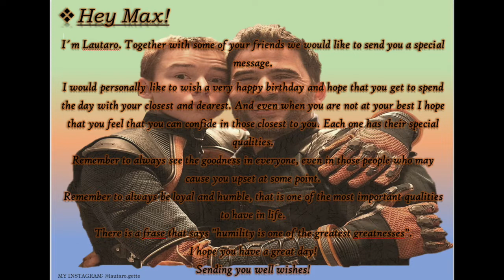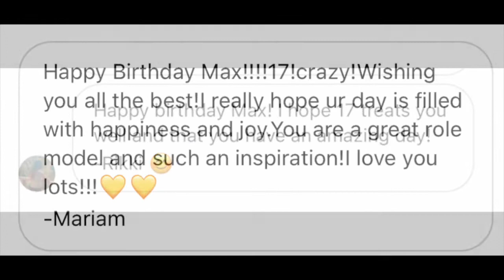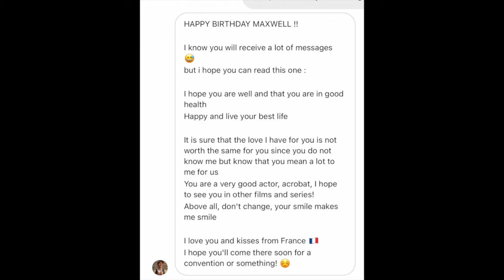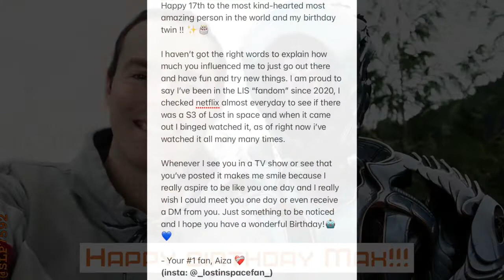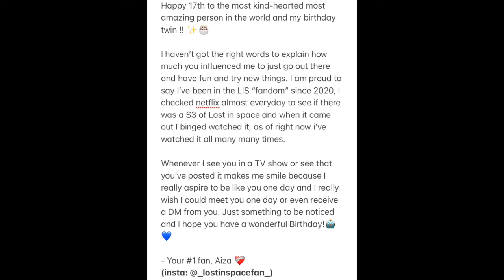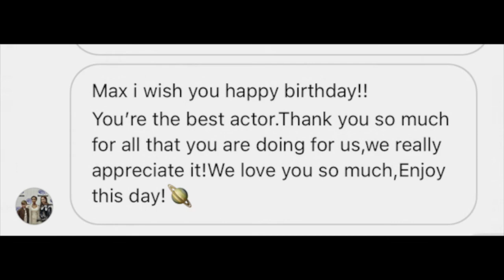Max Birthday Project 2022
Happy Happy Birthday to the one and only maxwelljenkins Max enjoy this day, may all your wishes come true. The Fandom came together to Wish you a Happy Birthday. Hope you enjoy this little video

Participants:
luisa.multiverse slp7592
Tom tomtalbotty lostinspace160 lostinspacelovely Sarah sarah_aube_ max_welljenkins lis.xedits Tara i_lost_in_space Hancsy xx.maxwell.jenkins.fan.xx Anya lis.maxwelljenkins max_welljenkins Domi ilysm.lis Nevis nevisunipan Amy amymorin_ willrobinson.fr Victoria vi.ctoria7121 Mariam flash.lis.dance Alice flash.lis.dance Darragh darragh_c_fitzgerald lostinspacefan.india
maxwelljenkins.arg8

Message from xx.maxwell.jenkins.fan.xx

Hi Max! Happy birthday! Thank
you so much for makes my
life better. I really hope you
have a good day because you
really deserve it. Im so grateful
for everything what you did to
me! And I can't tell how happy
I am to be in your fandom.
And thank you so much for
everything again!
with love by: Hancsy 3
xx.maxwell.jenkins.fan.xx